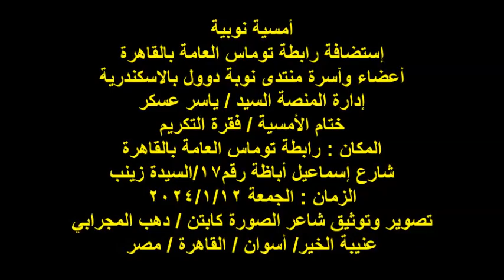أمسية نوبية رابطة توماس بالقاهرة/منتدى نوبة دول بالاسكندرية/ختام الأمسية/التكريم/الجمعة12/1/2024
أمسية نوبية
إستضافة رابطة توماس العامة بالقاهرة
أعضاء وأسرة منتدى نوبة دوول بالاسكندرية
إدارة المنصة السيد / ياسر عسكر
ختام الأمسية / فقرة التكريم
المكان : رابطة توماس العامة بالقاهرة
شارع إسماعيل أباظة رقم17/السيدة زينب